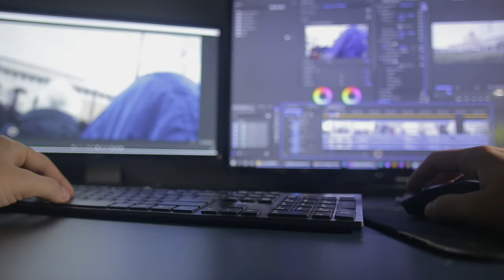✅ GLOBAL MEDIA | TRAILER GIỚI THIỆU GLOBAL MEDIA